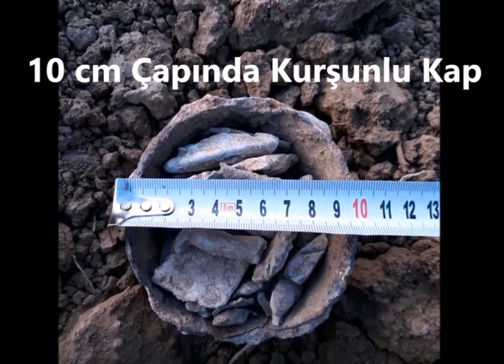M1 45lik Mono Başlıkla 190cm ve 280cm Metal Testi 3d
TEKNOLOJİ EKIBI MARMARA DEDEKTÖR

1 yıl önce hazırladığımız test sahamızın kapatılmadan önceki son görüntülerini videonun başına koydumki olay iyice anlaşılsın. Zaten isteyen arkadaşlara alınan 3d çekim datasını yollarız :-) Herşey şeffaf ve nettir. Data verileride derinlik olarak videoyu net teyit etmektedir.